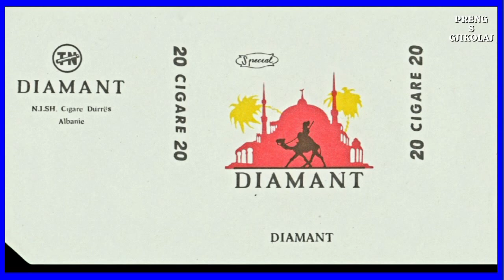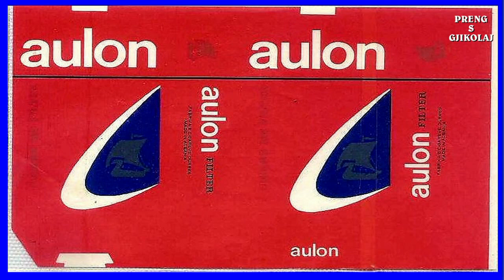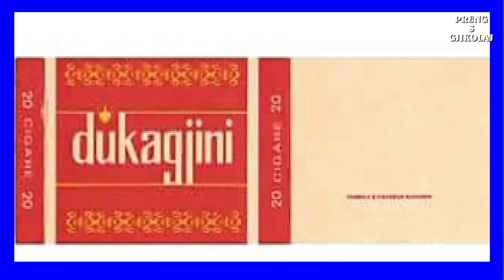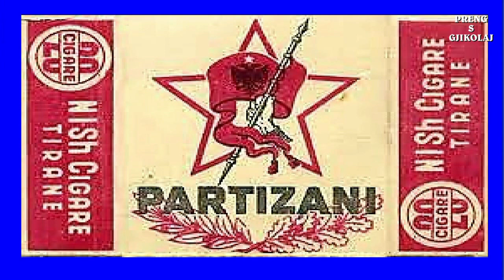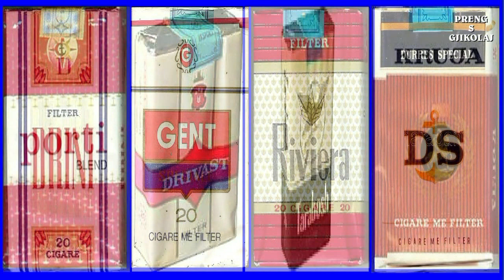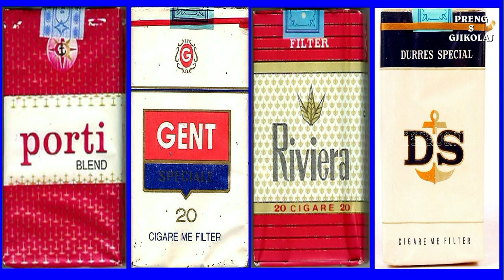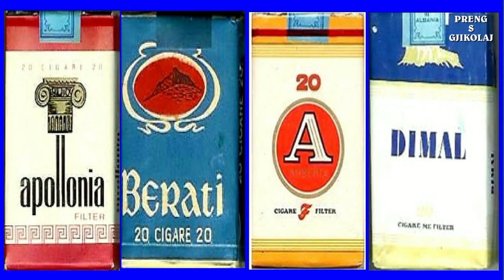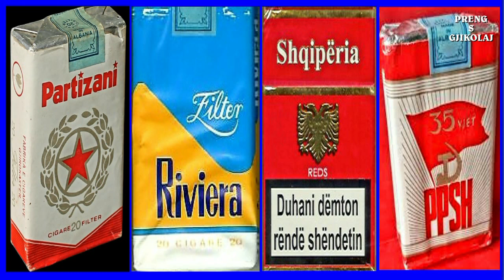PAKETAT E CIGAREVE TE EPOKES SE SOCIALIZMIT NE SHQIPERI